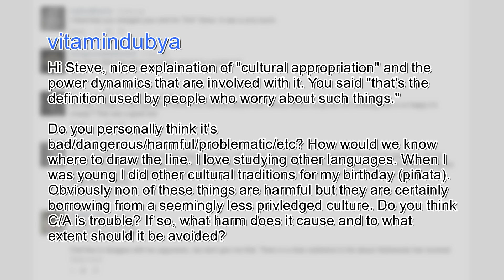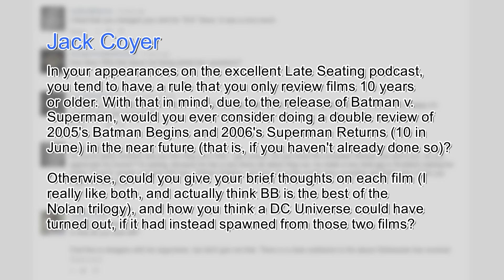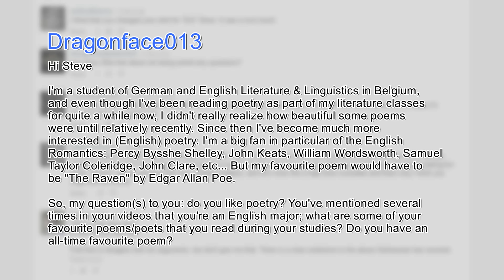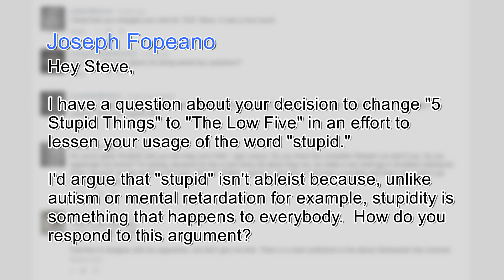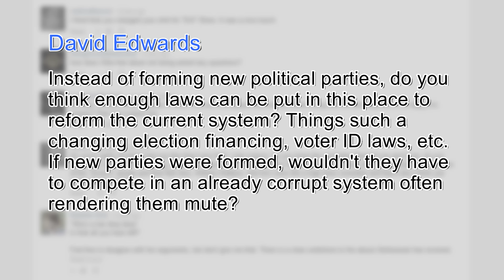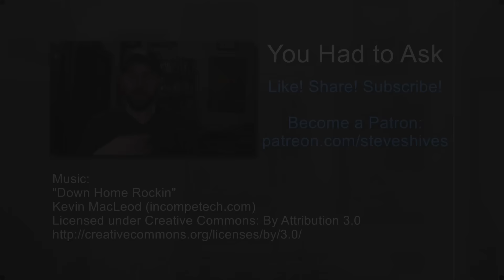You Had to Ask #184: 4/15/2016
Check out the Lemme Listen Podcasts:
(Lemme Finish, American Monsters, Late Seating)

Thanks!